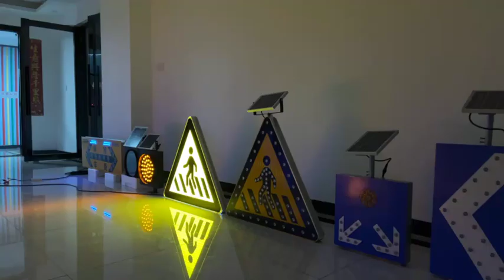Traffic safety signs